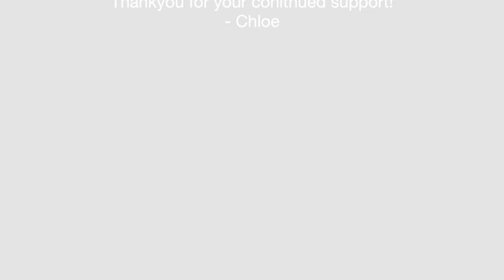4 week Bo Staff Course with Chloe Bruce - Who's in!?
I want to offer you the chance to join me for my all new 4 week Bo Staff Intermediate course.
​I will be conducting live classes for 45 minutes every Wednesday and Friday, which will start Wednesday 21st September. Everyday will be totally different, Full of energy and action packed! Train at home with the family or on your own with me in the gym. Entirely your choice.
You will get a link within your email confirmation to join the Bo Staff Intro group and in there, there will be all of the links for the classes and access to all of the pre-recorded sessions. Including a forum where we can all motivate and cheer one another on! 🔥
This course is suitable for anyone with a basic knowledge of Bo Staff and wanting to improve their basics, but also learn lots of new and great training methods with the bo.
If you can’t make the live class, you will be sent a link to the live replay which will be available for 7 days afterwards.

We already have many people on board, and I cannot wait to start this course with you all.Train at the World Class Chloe Bruce Academy from anywhere in the World!
Come join me on the mats today!
or download the all new CB Academy App on IOS or ANDROID today!

I’m Chloe Bruce, a 4th Dan Martial artist in Korean Tang Soo Do, a multiple World Champion & Stuntwomen from London,  UK.
Welcome to my Online martial arts & flexibility Academy, where I provide expert-led tuition for all levels.
INSPIRE. EDUCATE. COACH.

♡ Join the tribe! ♡